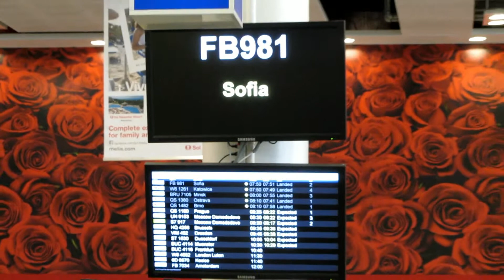ᴴᴰLZ-PLO Bulgaria Air Embraer E-190 perfect landing in Bourgas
Flight FB 981 from  Sofia (SOF) to Bourgas (BOJ),seat 20A
The flight duration was 35 minutes